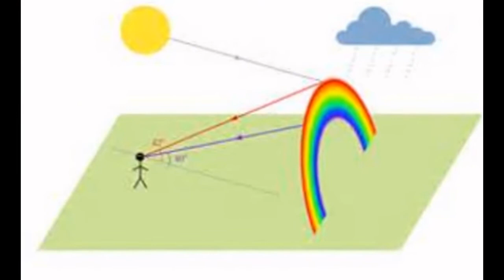5 Arc de Sant Martí